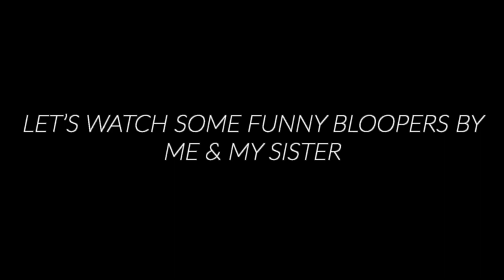What does look like as deaf/hard of hearing people day to day life in mental health hospital?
A frank discussion with my sister on mental health issues for the deaf community from a real world perspective.